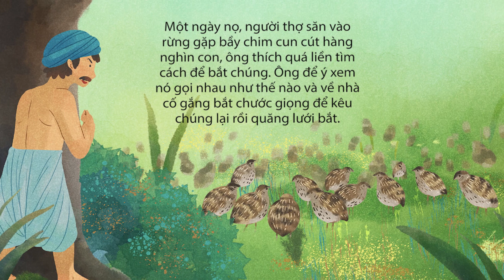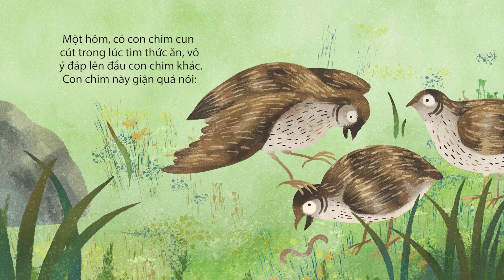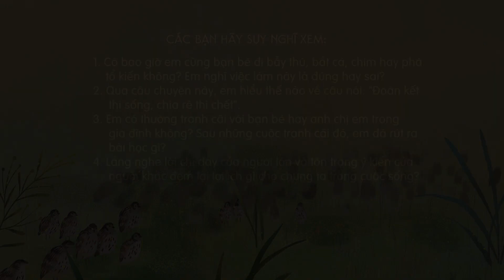Truyện tranh ''CHIM CUN CÚT'' | Tác giả: Chân Tính